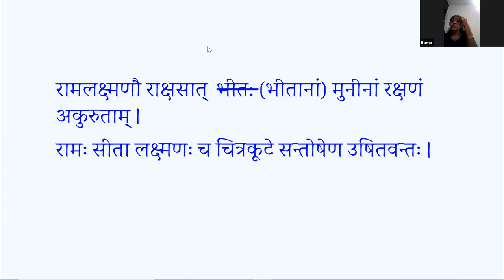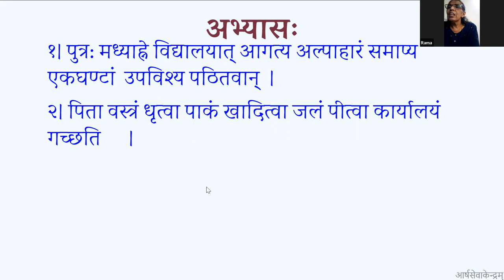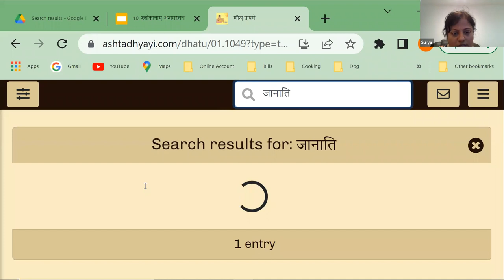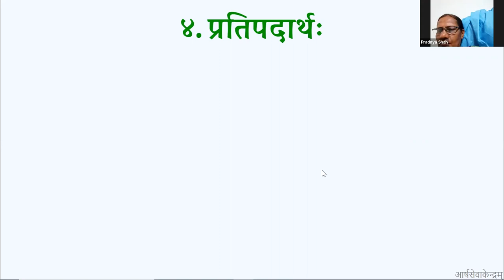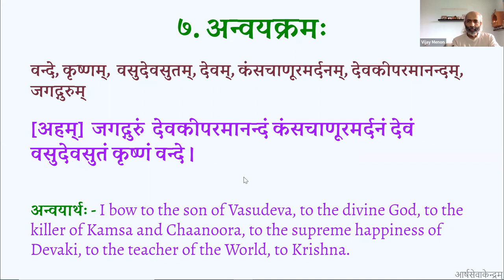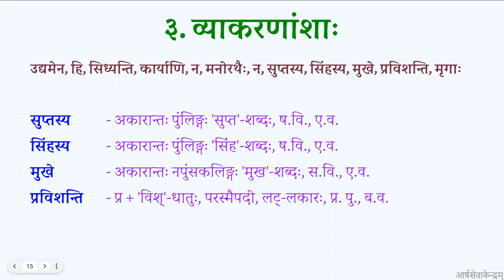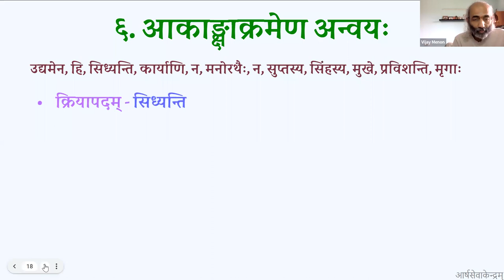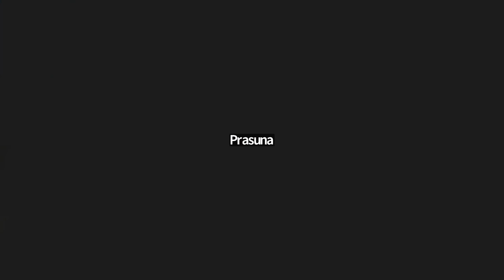Lataa 3 (लता-३) B2 010 2022-06-03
श्लोकानाम् अन्वयरचना (परिचयः)